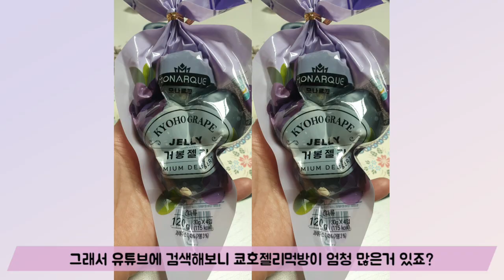한국쿄호젤리 국산쿄호젤리 부부먹방 과일젤리 포도젤리 거봉젤리 가격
아이들 때문에 처음 알게된 쿄호젤리😮 국산쿄호젤리도 있길래 사먹어봤어요😋
아이들이 영상에 나오면 댓글이 막 닫혀서 할수없이 아빠와 엄마가 먹방을 했네요🤭
갑자기 찍게된거라 화장도 못하고 용기있게 찍었는데, 재밌는 남편짤 보시면서 잊어주시길🙏

남편짤은 스냅챗을 사용하여 만들었고 녹음도 남편이 직접했습니다😂😂😂